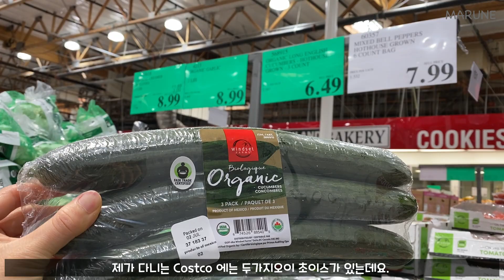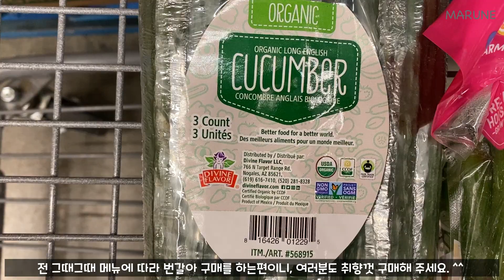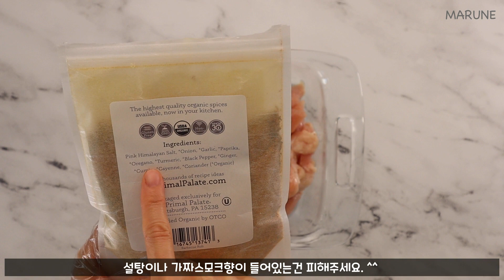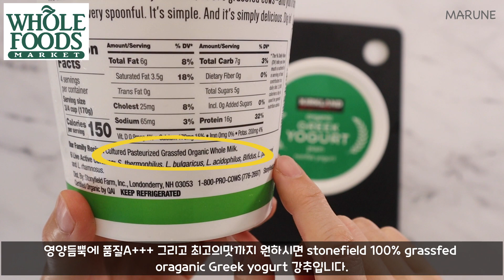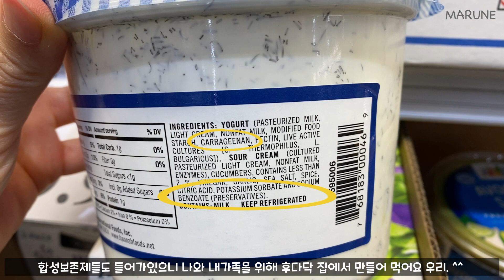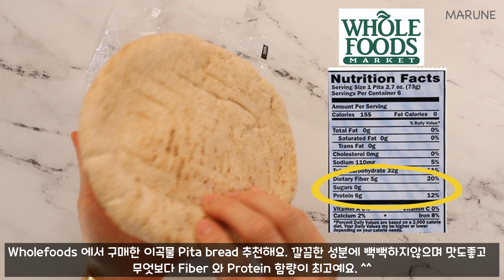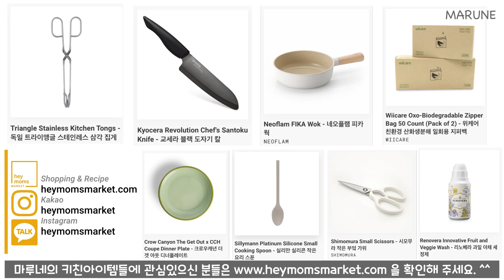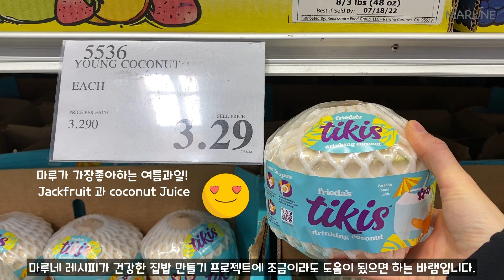피부미용! 체중감량! 해독작용! 혈당감소에 최고인 이것이 COSTCO 단돈 $6.49!!! 올여름 필수템!!!!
안녕하세요. 마루네 입니다.
점점 더워지는 요즘 모두 더위이기시며 건강하게 지내시고 계신가요?
더워지면 입맛이 떨어져 제대로 영양챙기시기 힘드시죠?
그래서! 마루네가 이번영상은 입맛떨어지는 요즘 시원하고 건강하게 드실수있는 재료와 메뉴를 소개시켜 드립니다.
이번주재료는 다이어트효과, 변비개선, 혈당조절 등 우리몸에 아주좋은 음식이니
영상끝까지 봐주시고 여러분들도 레시피대로 꼭! 도전해보세요. ^^
쉽고! 건강하고! 맛있는! :)
감사합니다 ♥️
*마루네 인스타그램 & 카카오채널: heymomsmarket

*마루네 추천제품
*요리하기 적합한 유기농 애플사이다 비네거 (Organic Apple Cider Vinegar)

*명품 엑스트라버진 올리브오일 (Extra Virgin Olive Oil)

*친환경 생분해 일회용 지퍼백 (Oxo-Biodegradable zipper bag)

마루네 채널 영상들은 정보 전달을 목적에 두고 있습니다.
영상에서 추천해 드리는 음식과 제품들이 모든 사람에게 똑같이 적용되는 방법이 아니라는점... 추천 음식들은 개인의 증상 및 질환을 진단하거나 치료 또는 예방하는 목적이 아니며 해당 분야의 전문가 또는 의료인의 상담을 대체할 수는 없습니다. 개인의 증상과 관련한 상담 및 진단, 치료는 가까운 진료기관에 내원하시어 전문 의료진과 상의하시기 바랍니다.  추천 재료나 음식 그리고 제품들을 실행함에 있어 발생할 수 있는 모든 상황은 각자에게 책임이 있음을 알려드리며, 단순 참고용으로만 활용하시기를 정중히 부탁드립니다